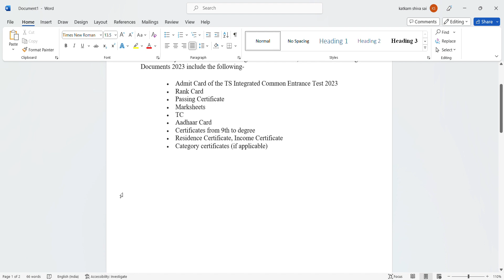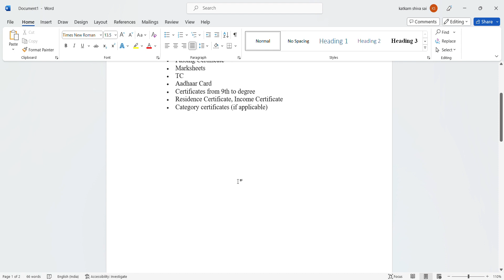JNTUH 4-1 Supplementary Results ????